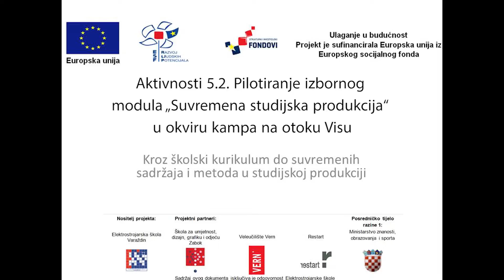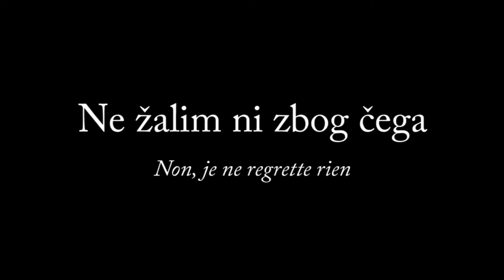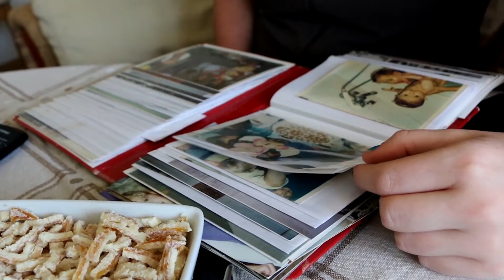Pilotiranje izbornog modula na otoku Visu - Pitching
Materijal nastao u sklopu projekta "Modernizacije školskih kurikuluma" na otoku Visu

Projekt je financiran od strane Europskog socialnog fonda

Svibanj 2016.